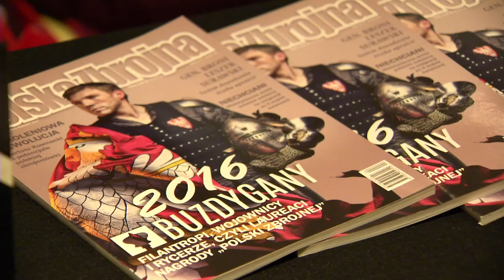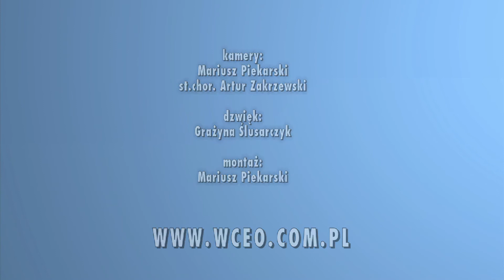BUZDYGANY 2016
W dniu 24 marca 2017 roku w hotelu Marriott odbyła się XXIII Gala wręczenia Buzdyganów - nagrody miesięcznika „Polska Zbrojna”.